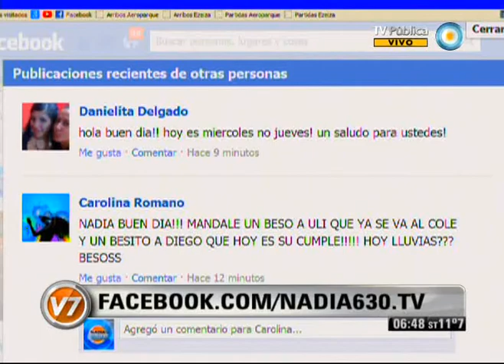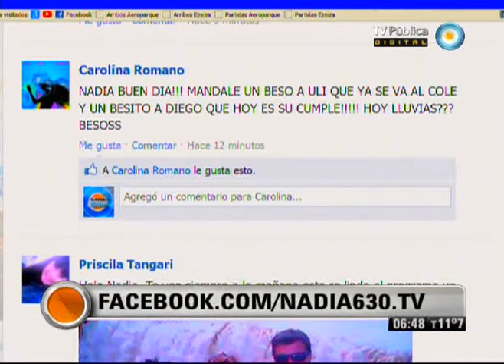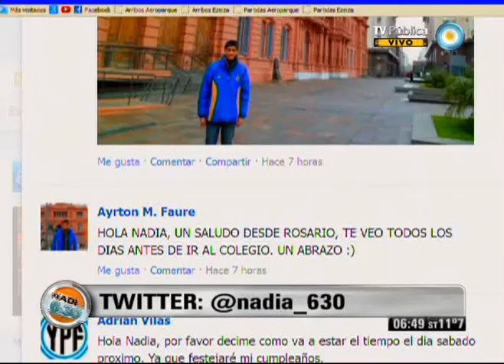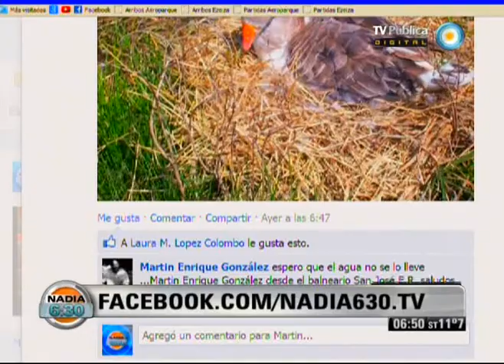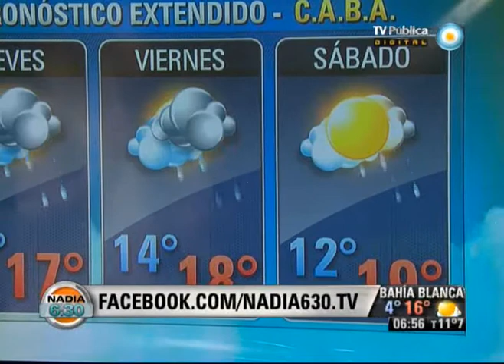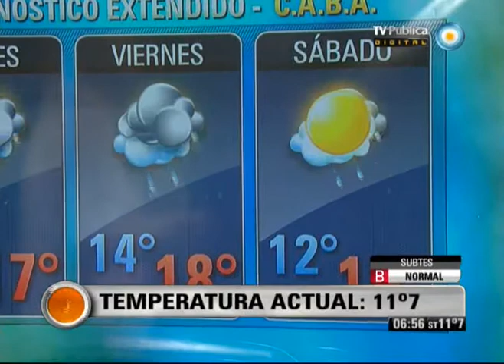Nadia 6:30 Parte 2 del 5-09-12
Nadia 6:30 Programa del día 5 de setiembre de 2012 (Segunda parte). El pronóstico meteorológico, el estado de rutas, la situación del transporte público. "Nadia 6:30" es el primer servicio informativo que la TV Pública presenta en cada jornada. Con la conducción de la reconocida meteoróloga Nadia Zyncenko. Emitido por Visión Siete, noticiero de la TV Pública argentina, el miércoles 5 de setiembre de 2012.